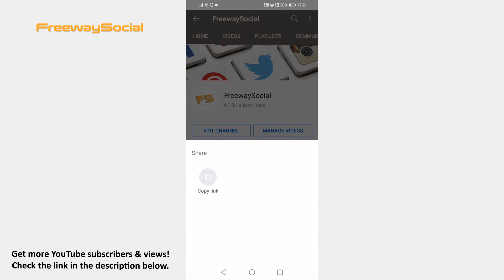How To Copy YouTube Channel URL On Mobile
In this video I am going to show you how to copy YouTube channel URL on mobile.

Want to copy and share your YouTube channel URL? You can easily do it even on your mobile phone.

Just follow these steps:

1. Go to YouTube app on your mobile and login to your YouTube account.
2. Click on your profile icon at the top right corner and proceed by clicking on “Your channel”.
3. Now tap on three-dot icon at the top right corner.
4. Select “Share”.
5. Now tap on “Copy link” and your channel URL will be copied to your clipboard.

Done!

I hope this guide was helpful and you were able to copy YouTube channel URL on mobile. Don’t forget to like this video and visit us